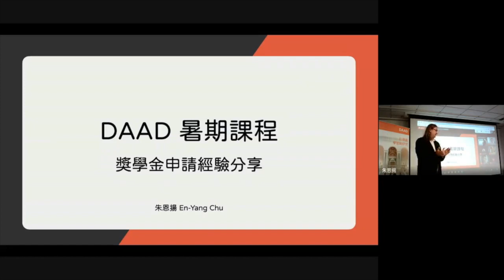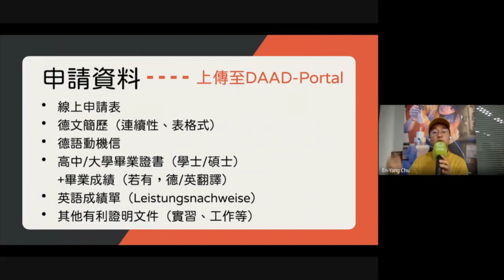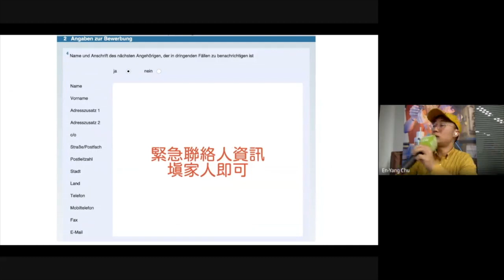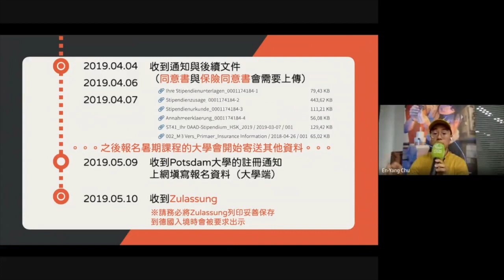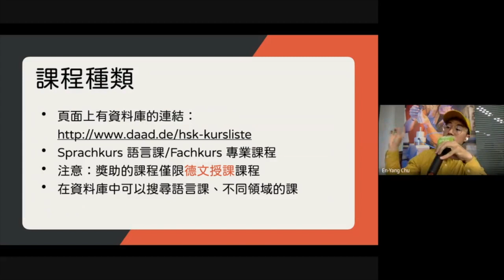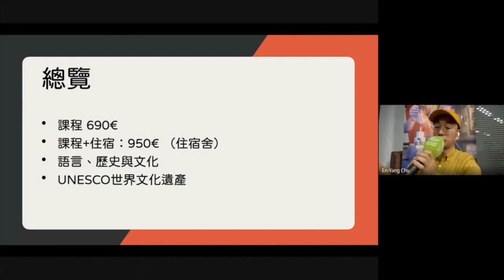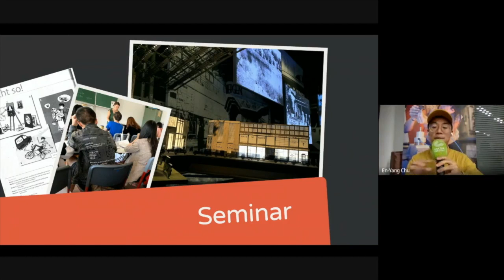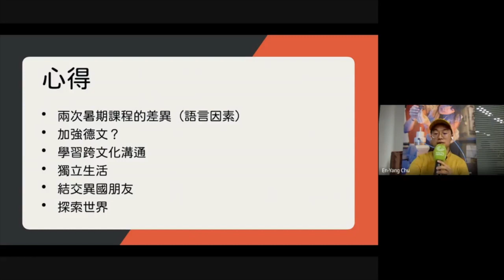DAAD大學暑期課程獎學金申請經驗分享 (2020/11/20) - 留德短片獲獎者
DAAD 臺北德國學術交流資訊中心首次舉辦的「留學德國短片徵選」，最後共有五部作品入選並獲得許多迴響，特邀請得獎學生來分享他們在德國求學和生活的經驗，此為當天座談會的線上直播錄影。
時間: 2020年11月20日 星期五
地點: 台北歌德學院德國文化中心
分享者: 朱恩揚 (波茨坦大學 暑期課程) /台北現場